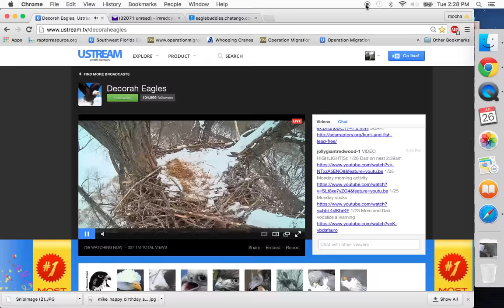Decorah Bald Eagles 01-26-2016 TUESDAY IN THE NEST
Mom and Dad are spending more time in the nest. Dad brought more nesting material and then fussed around with some sticks.